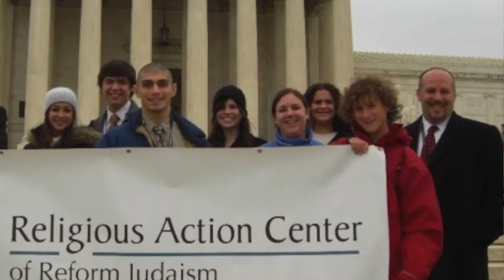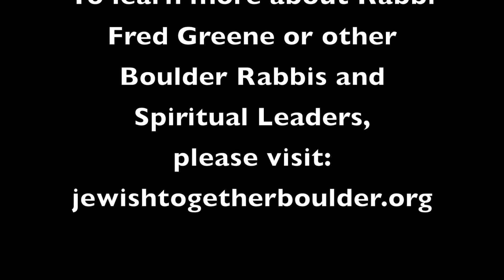Rabbi Fred Greene - Meet Boulder's Rabbis and Spiritual Leaders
Meet Rabbi Fred Greene of Congregation Har HaShem, and see what makes her tick.

We have incredible variety of intriguing, knowledgeable, and accessible Rabbis in Boulder and Boulder County. They are so different from one another and get along incredibly well. They all regularly offer classes, individual counseling, and creative programming.